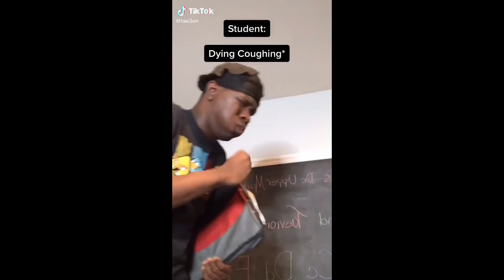try not to laugh. YOU WILL FAIL!